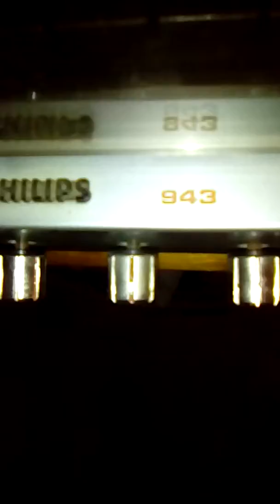Philips 943 Music centre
Mick and the crew Brown sugar!